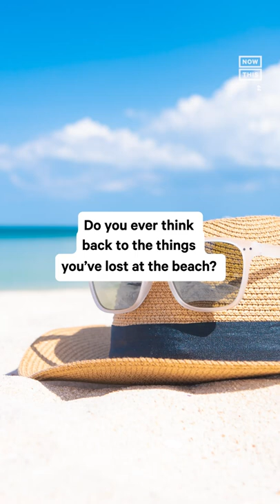Endangered Shark Suffocates on Tourist's Straw Hat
A vulnerable, pregnant shark was killed by a tourist’s lost hat.